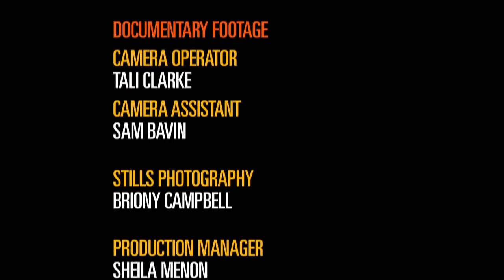Kate Tempest War Music After Logue at Tongue Fu